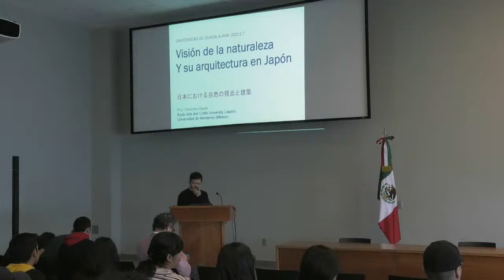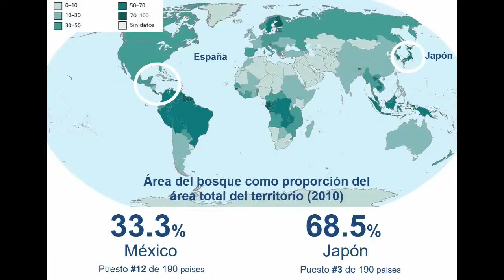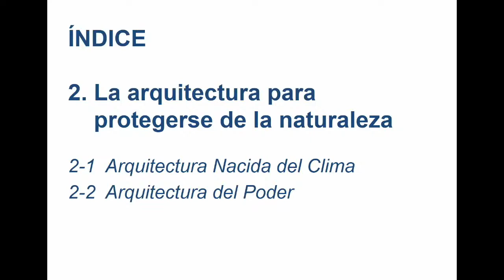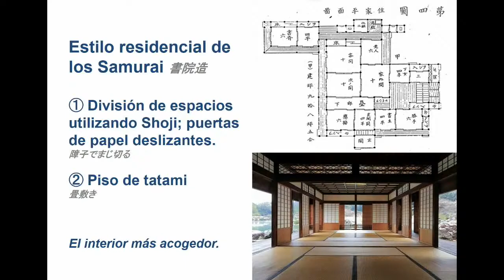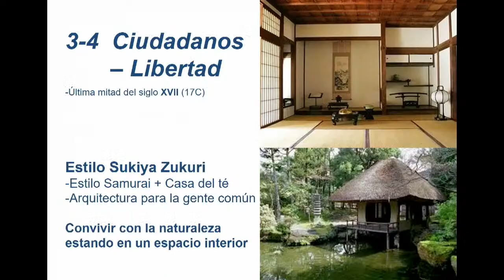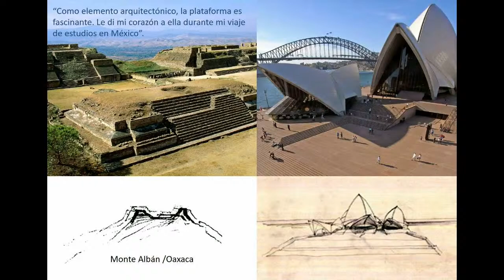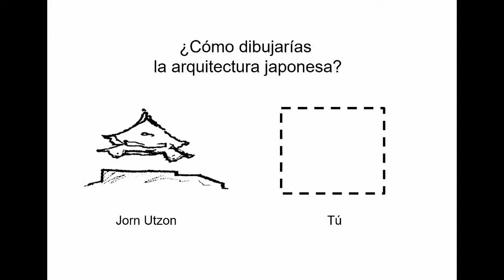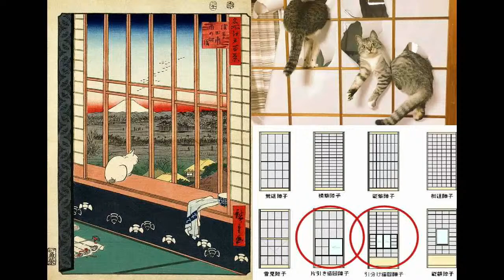Conferencia Magistral "Visión de la Naturaleza y su Arquitectura en Japón"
Impartida por el Dr. Shunichiro Higashi, Profesor de Kyoto Arts and Crafts University (Japón) y Tec de Monterrey